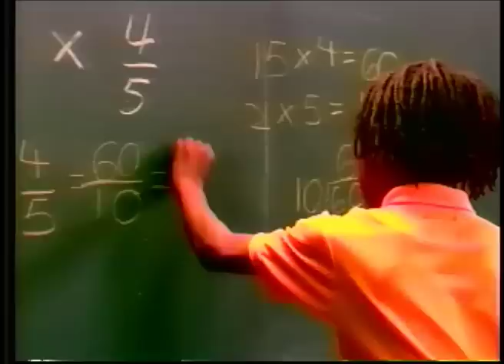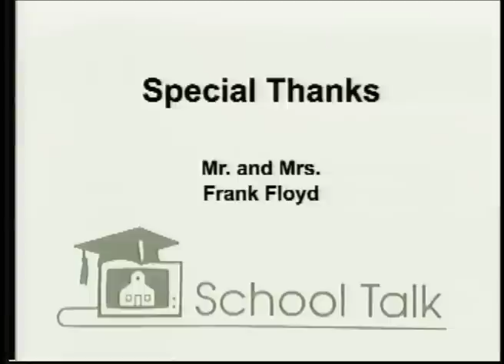The Brain and Learning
Dr. Sousa discusses how new scientific research in brain development and function modifies  concepts and practices in teaching and learning.

Dr. David A. Sousa, author of four books on cognitive dynamics, and international education consultant